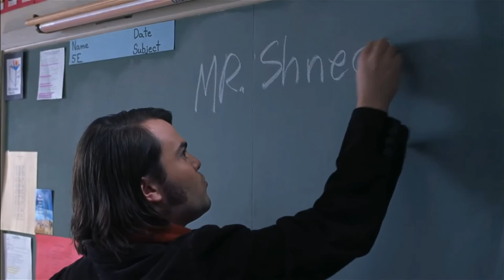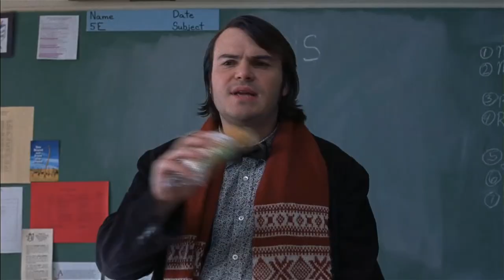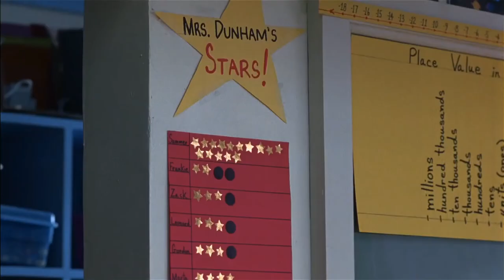Jack Black's Funniest Movie Clips